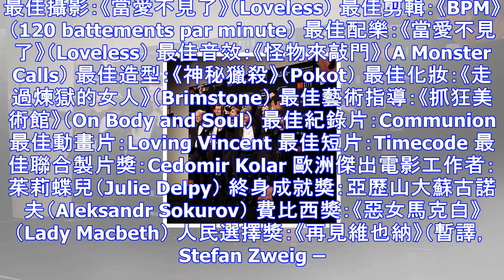拿到手軟！才子導演「獎座放地上」 歐洲電影獎6項制霸 | ettoday星光雲 | ettoday新聞雲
2017年12月10日 18:51 記者洪文／綜合報導 第30屆歐洲電影獎（European Film Awards）9日晚間在德國柏林舉行頒獎典禮，《抓狂美術館》（The Square）奪下最佳影片...